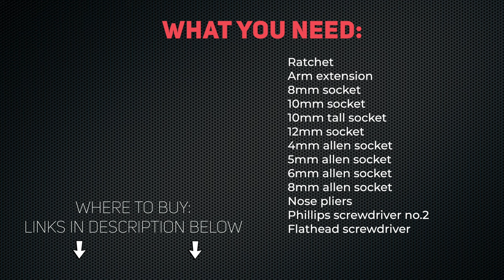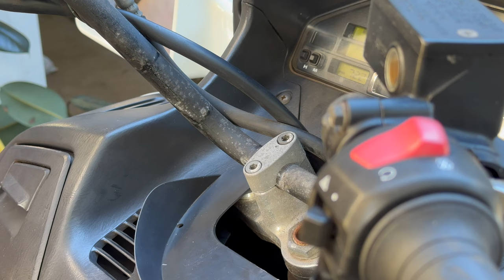Suzuki Burgman 650 - Complete Covers Removal | Mitch's Scooter Stuff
In this video I show you how to remove all covers on Suzuki Burgman 650cc scooter.

10mm deep socket 3/8 drive
3" / 6” extension set 3/8 drive
4mm allen socket 3/8 drive
5mm allen socket 3/8 drive
6mm allen socket 3/8 drive
8mm allen socket 3/8 drive
Phillips no. 2 screwdriver
10mm socket 3/8 drive
12mm socket 3/8 drive
8mm socket 3/8 drive